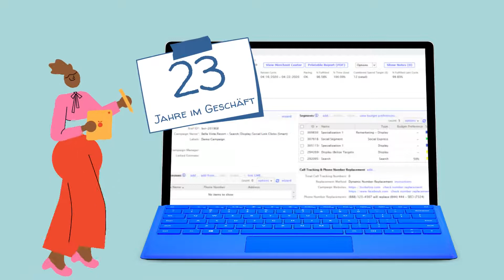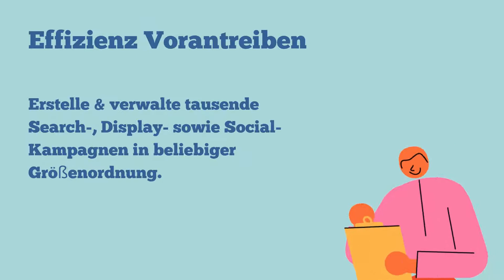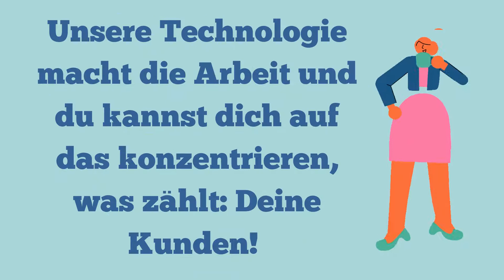MatchCraft Event Video Multi Language